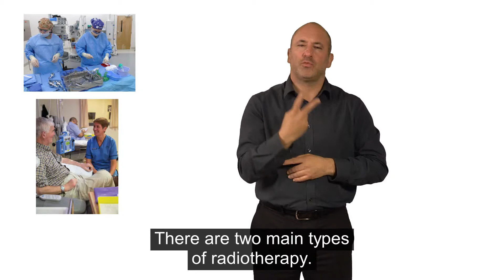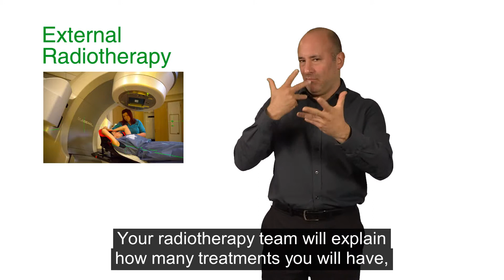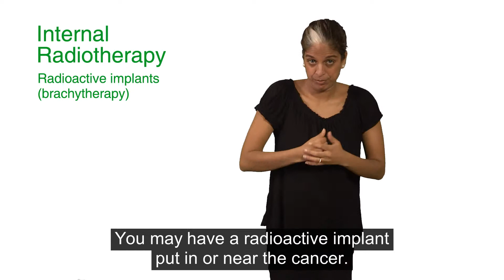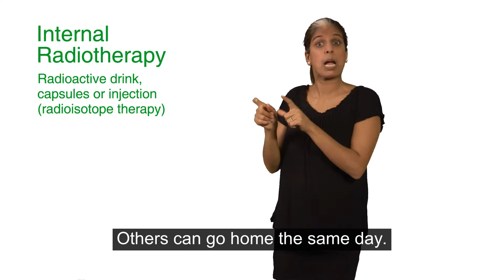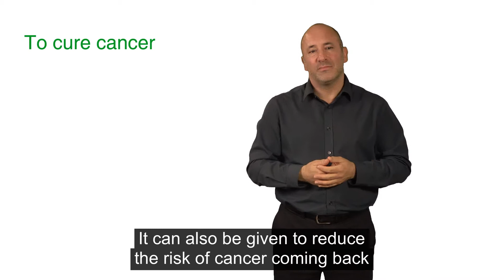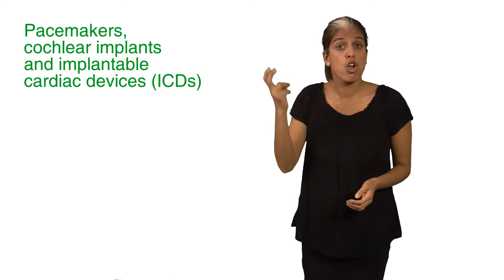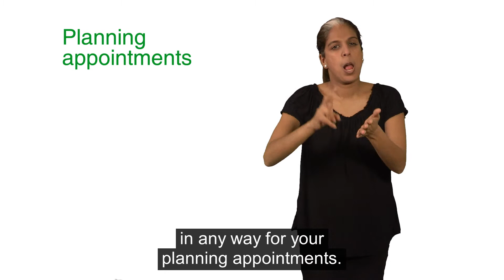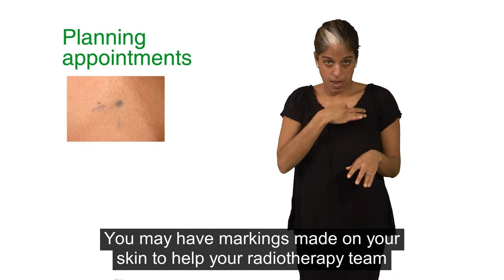What is Radiotherapy? (British Sign Language)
Macmillan Cancer Support video in British Sign Language explaining the two main types of radiotherapy – external radiotherapy and internal radiotherapy, and when they are given. Information about moulds and masks and side effects is also provided.

There is more information about cancer in British Sign Language and easy read

Join our radiotherapy forum to support one another, ask questions and share experiences